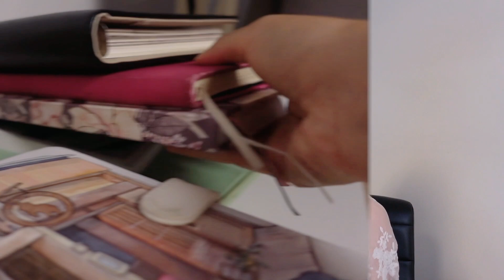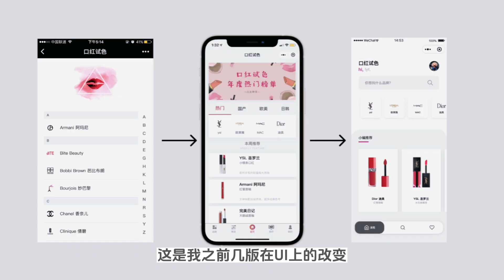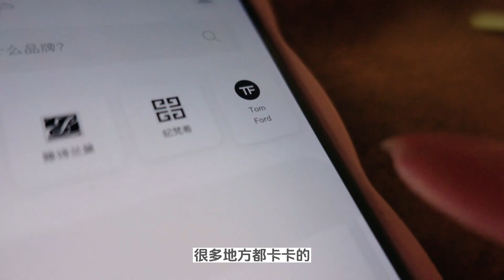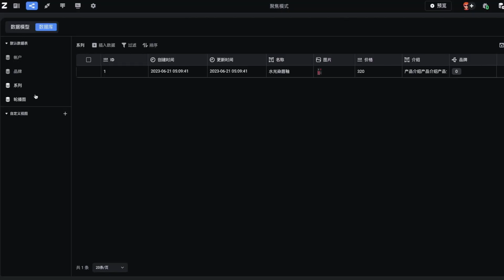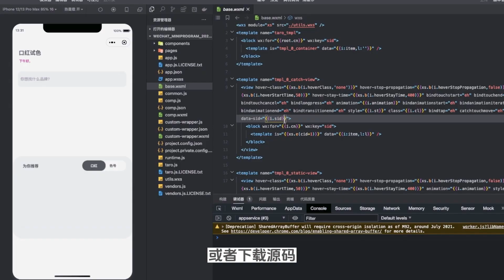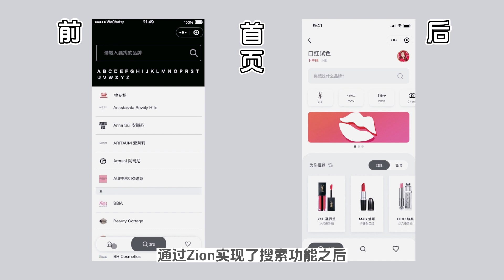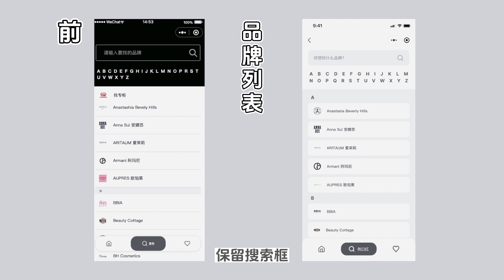【ENG SUB】我改造了六年前做的小程序 I redesigned my app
Click on "CC" to show English subtitles!
你还可以在这里找到我：

✅ 自由职业/前端/设计/Vlog
B站 / 小红书: 小雨在烦恼什么

✅ 画画
小红书：小雨在画些什么